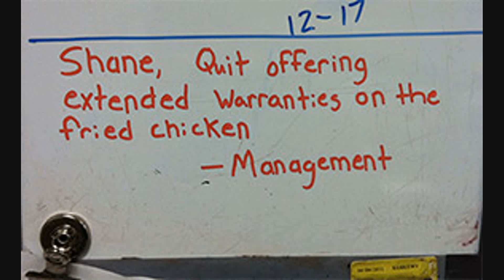NEW People of Walmart August #16